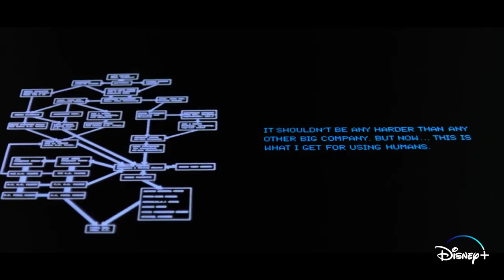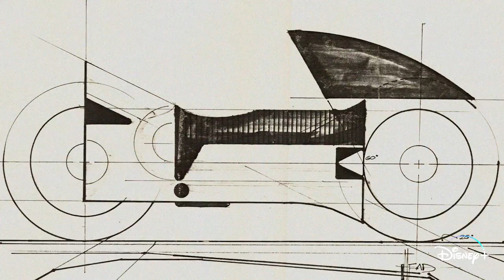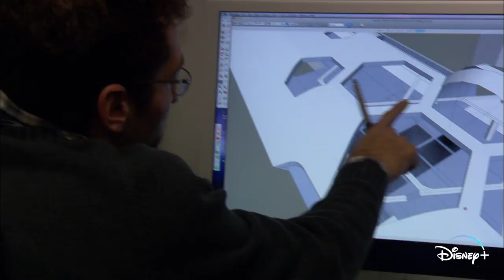Tron | All the Facts | Disney+ Deets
Hosts Kenneth Brown and Marcellus Kidd fight for the Users and give us all the fun facts behind the iconic movie Tron, now streaming on DisneyPlus. End of line.